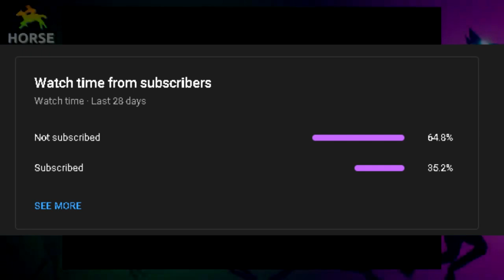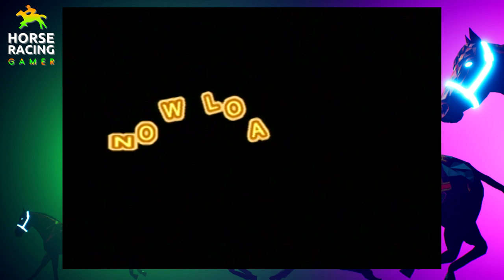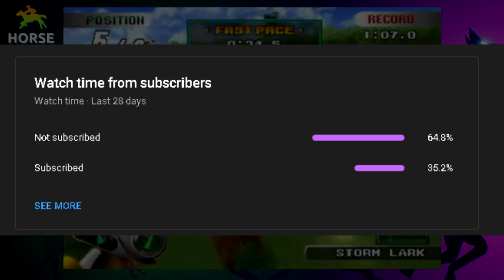Champion Horse Racing | NEW 2022 Horse Racing Games Similar To Rival Stars Gallop Racer 2003 Day 64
Horse Racing Is Back Here With Some Champion Horse Racing | NEW 2022 Horse Racing Games Similar To Rival Stars Gallop Racer 2003 Day 64